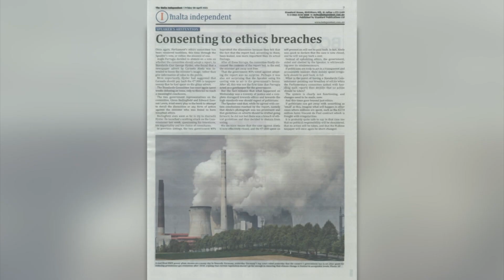“Aġixxa ta' paraventu” – The Malta Independent